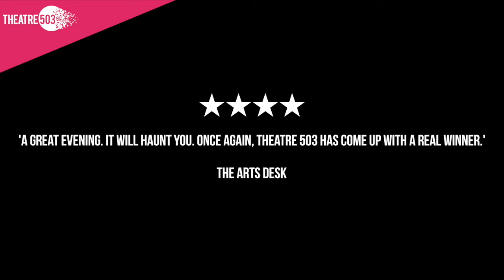Valhalla Audience Reaction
Valhalla

by Paul Murphy

Director: Jo McInnes

30 Sep - 24 Oct, 7.45pm (Sundays 5pm)

'You know the words but when it comes to pain and fear and love we are a breed apart.’

As violence sweeps the city, an exhausted couple seek refuge in an isolated Nordic research centre. They are on the brink of discovering the cure for a devastating global disease when cracks in their marriage start to appear. Suddenly they find themselves forced to choose between conflicting allegiances to love and science.

Conceived against the backdrop of a bewitching volcanic landscape, this extraordinary play questions the ethics of medical research, genetics and the endurance of human love.

Selected from over 1600 submissions as the joint winner of the Theatre503 Playwriting Award, Valhalla is directed by the highly acclaimed Jo McInnes (Royal Court, National Theatre, RSC).